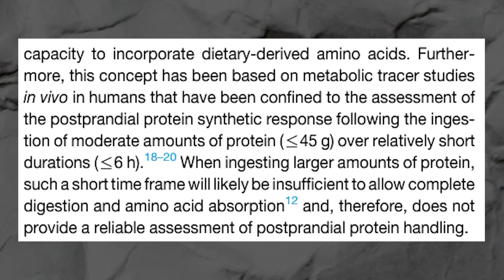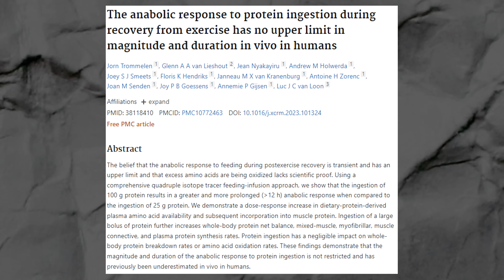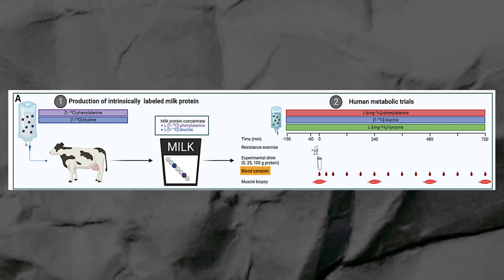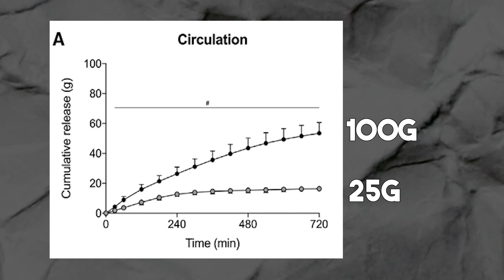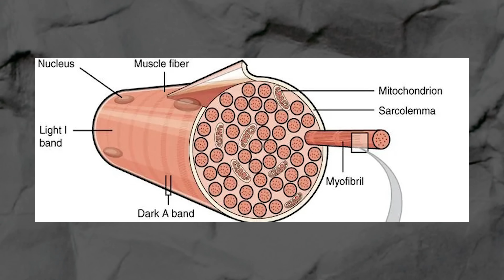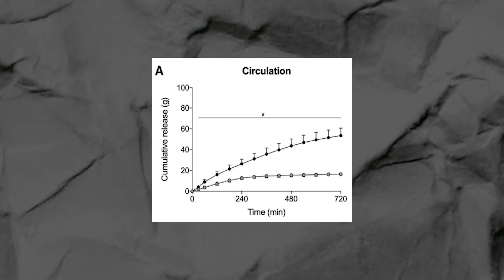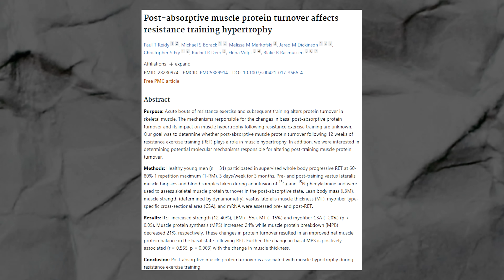100 GRAMS of Protein Per Meal Is OPTIMAL?! (NEW Study)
In this video, Dr. Milo Wolf breaks down a new study by Tromellen and colleagues on protein metabolism from 25 vs 100 grams of protein in a single meal after a session. He answers the question of how much protein you should have in a single meal to build muscle, how much protein you should have on a daily basis and more.